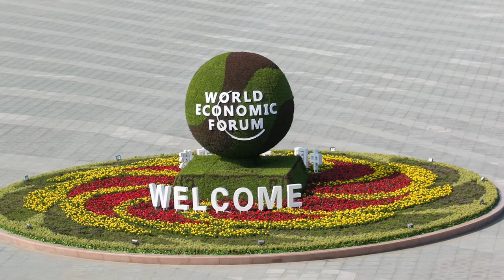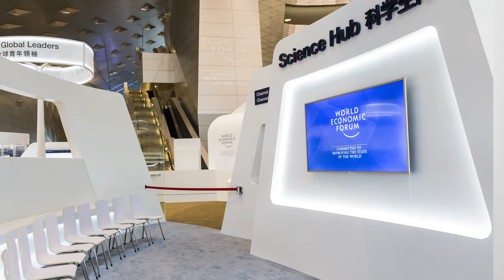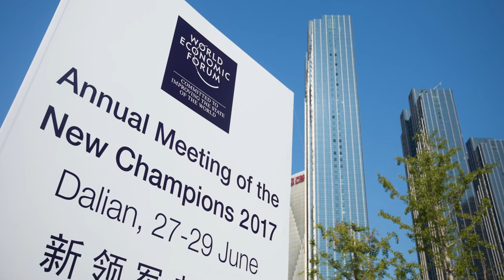Three Things to Look for at Summer Davos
Anna Tunkel, a senior director in APCO’s New York office, is attending the World Economic Forum’s Annual Meeting of the New Champions in Dalian, China. Prior to the forum, Ms. Tunkel shares three things to look for at this year’s Summer Davos.